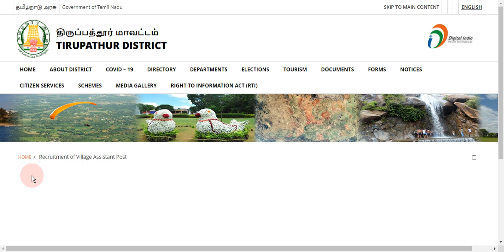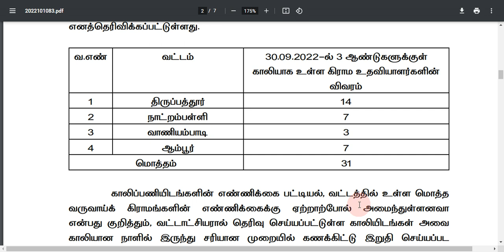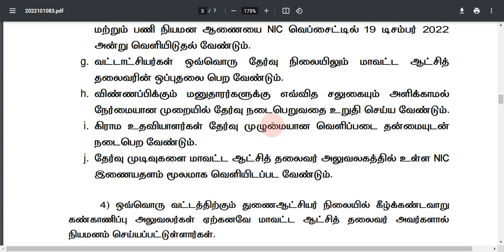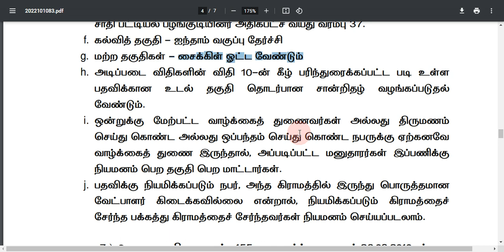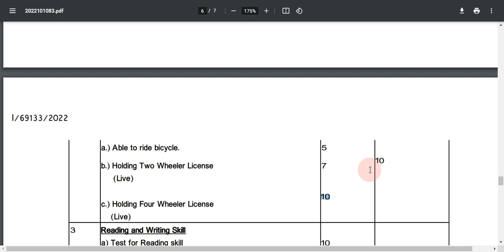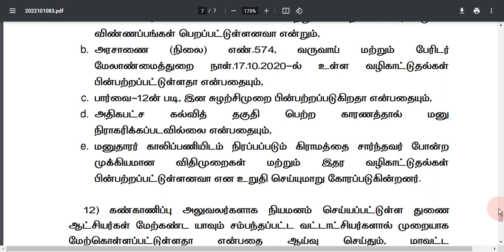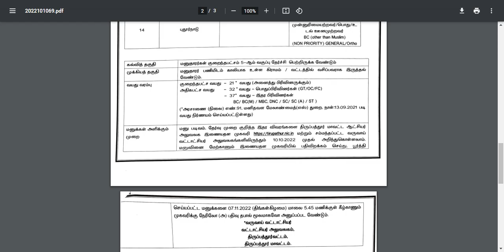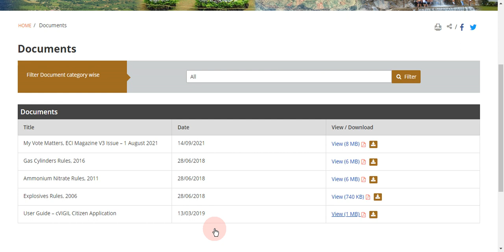திருப்பத்தூர் - கிராம உதவியாளர் பணி 2022 | Tirupathur Village Assistant Exam Notification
TIRUPATHUR DISTRICT VILLAGE ASSISTANT NOTIFICATION 2022

Tirupathur District Collectorate released a recruitment notification for Village Assistant. They have released a Notification of Tirupathur, Natrampalli, Vaniyambadi, and Ambur Taluk to recruit VAO assistants.

திருப்பத்தூர் மாவட்டத்தில் உள்ள திருப்பத்தூர், நாட்றம்பள்ளி, வாணியம்பாடி, மற்றும் ஆம்பூர் ஆகிய நான்கு தாலுக்காகளில் காலியாக உள்ள 31 கிராம உதவியாளர் பணியிடங்களை நிரப்புவதற்க்கான அறிவிப்பை திருப்பத்தூர் மாவட்ட நிர்வாகம் வெளியிட்டுள்ளது.